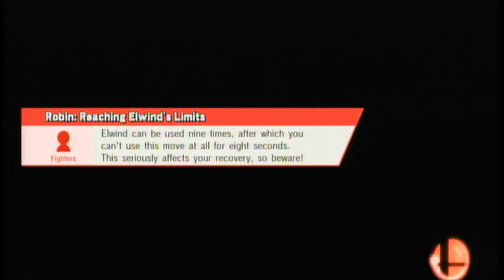Aristophanes vs Cheery Dog